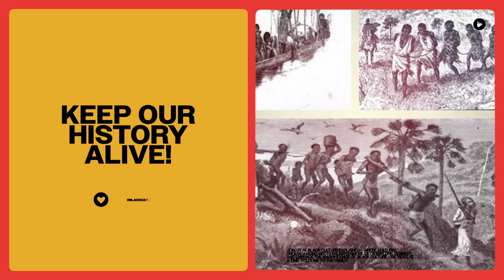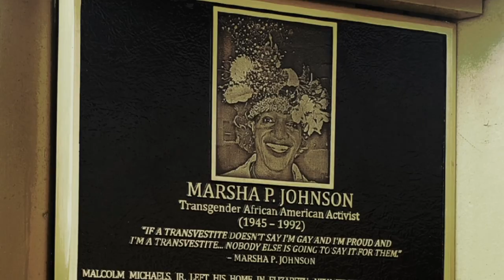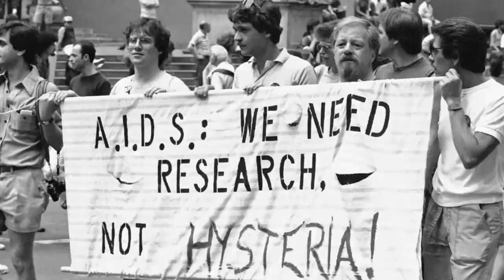Marsha P. Johnson's Civil Rights Revolution: LGBTQ+ Pioneer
Marsha P. Johnson, a pioneering figure in the LGBTQ+ rights movement, is celebrated in our video 'Marsha P. Johnson: A Legacy of Pride and Resistance.' This documentary delves into her life as an activist, her pivotal role in the Stonewall Riots, and her enduring impact on the fight for LGBTQ+ equality. We explore Johnson's advocacy for transgender rights, her vibrant personality, and her legacy as a trailblazer in the community. Join us in honoring the memory of Marsha P. Johnson, a true icon of resilience and courage.